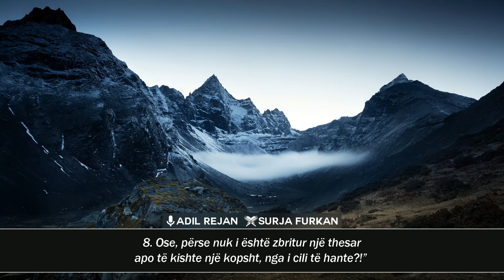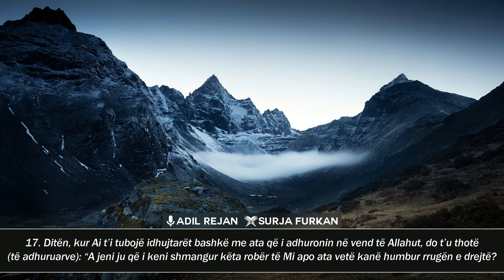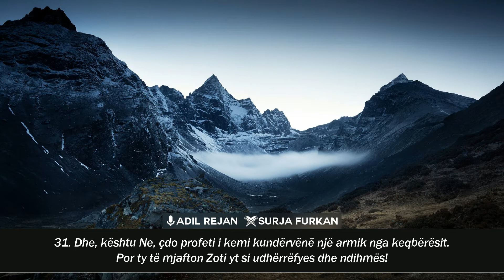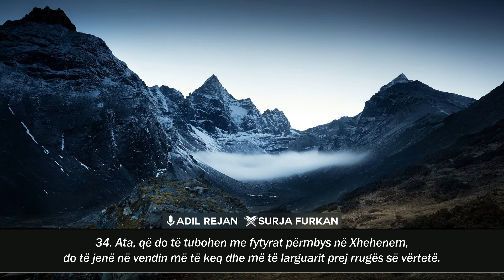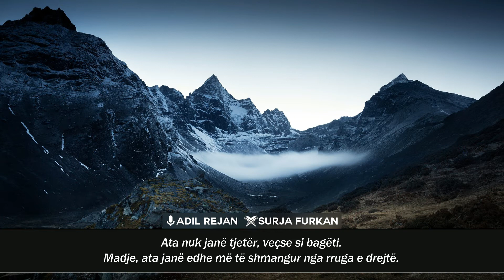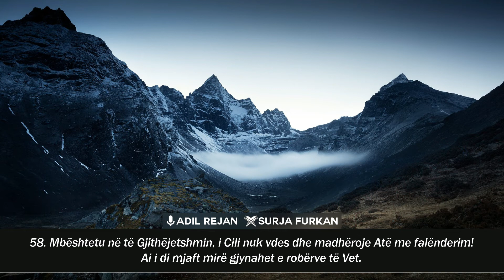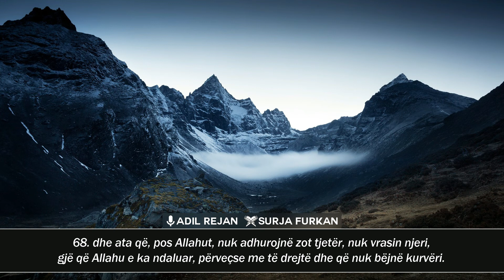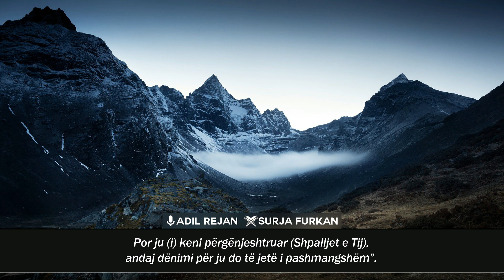Adil Rejan Surja Nr.25 (Furkan) me përkthim shqip